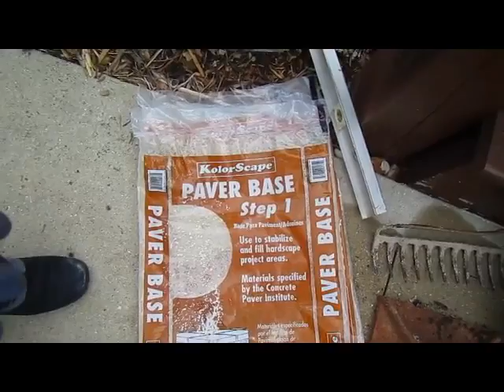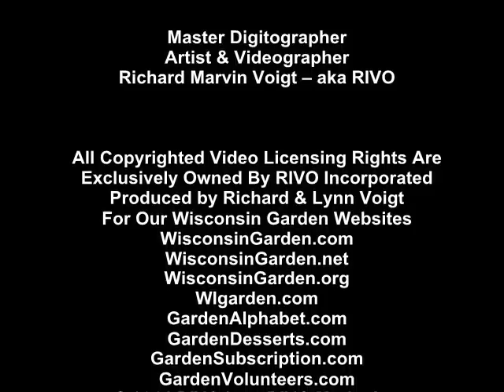Rain Barrels - Wisconsin Garden Video Blog 505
Today we are placing our 50 gallon rain barrels into position and preparing a level foundation that will support its weight, yet give us above ground access to free water from our rooftops.  With a couple of bags of paver gravel, 3 cinder blocks, and a large concrete stepping stone we'll be ready to position our rain barrels and then hook up our free water capture system.